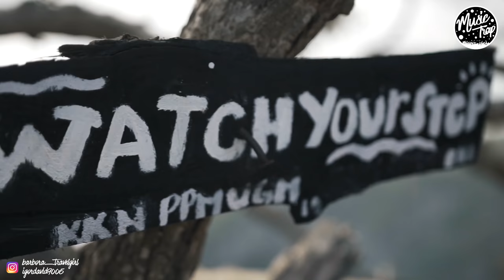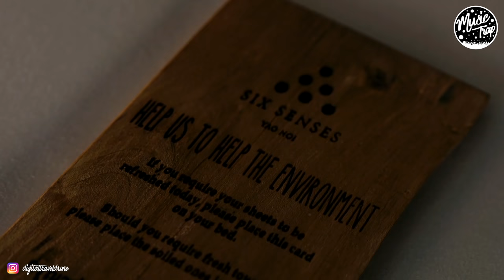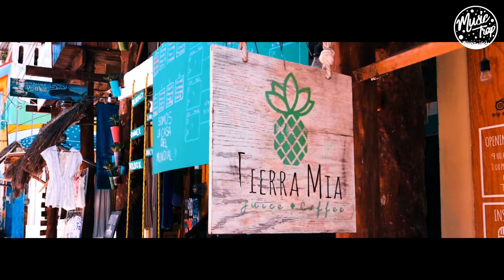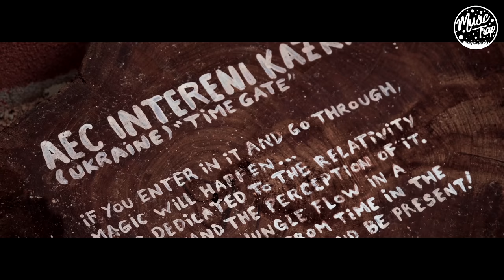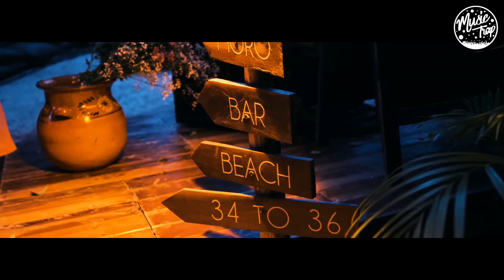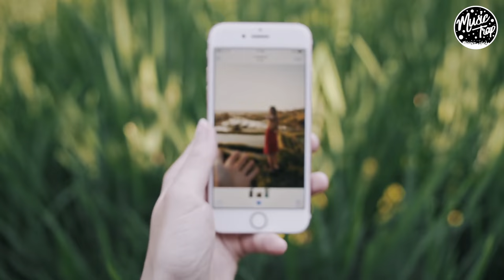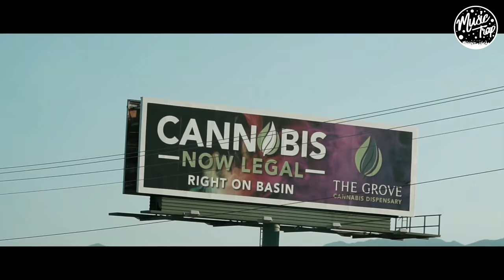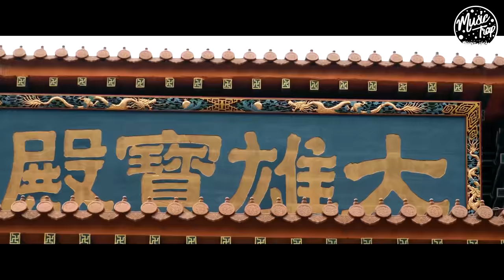4K Summer Music Mix 2019 | Best Of Tropical & Deep House Sessions Chill Out Mix By Music Trap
♛ Tropical Deep House  | Summer Mix 2019

3:45 Müslüm Arı - Set Me Free

6:40 Dani Corbalan - Never Look Back

10:12 Dani Corbalan – I’ll Be With You

14:13 Dani Corbalan – I’m Sorry

16:22 Topsy Crettz – Just A Moment

19:33 Remundo - La Lune

22:24 Topsy Crettz - Special Touch

25:17 Dani Corbalan - Where Are You

28:01 Topsy Crettz - Game In Marrakesh

31:02 Dani Corbalan – City Lights

34:29 Dani Corbalan - Memories

36:54 Topsy Crettz - In The Movies

39:41 Topsy Crettz - Thousand Miles

42:39 Dani Corbalan - Whisper In The Night

46:08 Topsy Crettz - Do You Want It

49:07 Dani Corbalan - Don't Be Afraid

51:49 Audioboy – Beautiful

54:50 Audioboy - Falling

57:47 Echevo – How Will I Know

1:01:24 Audioboy - My Head

1:04:13 Alex Spite & Olga Shilova - Say My Name

1:09:35 Audioboy - Let It Out

1:12:58 Dani Corbalan - Never Look Back

1:16:30 Dani Corbalan – I’ll Be With You

1:20:31 Robert Cristian – Don’t Walk Away

1:24:16 Müslüm Arı - Set Me Free

1:27:13 Remundo - La Lune

1:30:04 Topsy Crettz - Special Touch

1:32:58 Dani Corbalan – I’m Sorry

1:35:08 Topsy Crettz – Just A Moment

1:38:19 Dani Corbalan – City Lights

1:41:45 Dani Corbalan - Memories

1:44:10 Dani Corbalan - Where Are You

1:46:54 Topsy Crettz - Game In Marrakesh

1:49:54 Dani Corbalan - Whisper In The Night

1:53:23 Topsy Crettz - Do You Want It

1:56:23 Topsy Crettz - In The Movies

1:59:10 Topsy Crettz - Thousand Miles

2:02:10 Echevo - Sing For You

Check the Youtube Channels linked below for more info on the videos ✌️

The official Youtube Channel that includes all of Music Trap's uploads. Immerse yourself into our wide range of Electronic / Indie / Chill / House / Dubstep / Drum & Bass / Gaming and many more genres with a strong trap influence and headbang vibe.